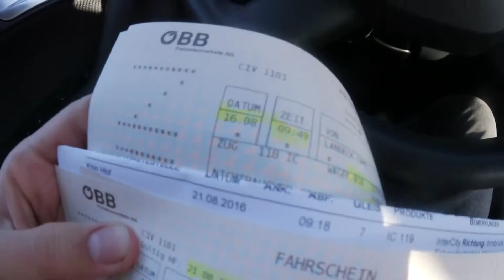Meine ZIELE auf YOUTUBE ? | Fabe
In diesem Video beantworte ich ein paar Fragen von euch :D
Ich freue mich über jedes Feedback und bin für jede Kritik offen!